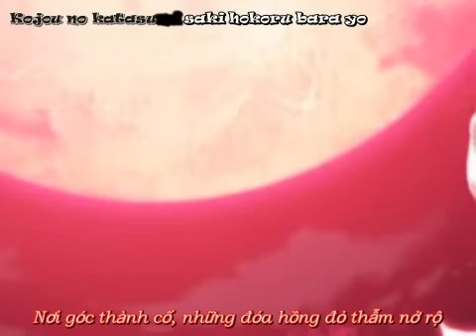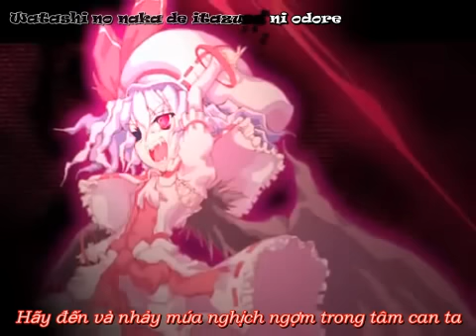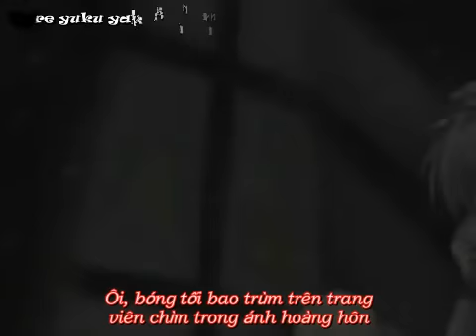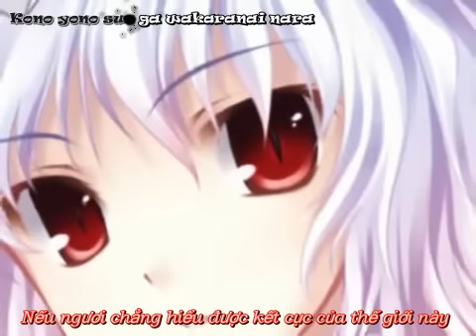[Vietsub] Touhou - Eien ni Osanaki Akai Tsuki [Touhou Fc - VnSharing]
Title: Eien ni Osanaki Akai Tsuki - The Eternally Young Scarlet Moon
Vocals: Sayuri
Lyrics: NYO
Composition: ZUN
Arrangement: NYO
Circle: Silver Forest
Adapted from Touhou ~ Embodiment of Scarlet Devil: Septette for the Dead Princess
PV by Touhou Fc@VnSharing
Trans: Mymy0201
Timing, Encode: Ronglun227
Uploand: Ronglun227